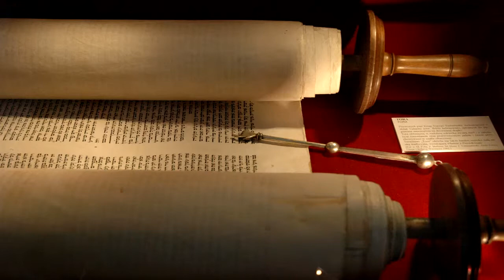LAS DOCE FAMILIAS VOL 2 PARTE 5 LAS FAMILIAS QUE ESTÁN EN EL CIELO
ESPERAMOS HAY SIDO DE ENSEÑANZA ESTA CLASE CON EL RABINO Y LE INVITAMOS A VER TODA ESTA SERIE SOBRE LAS DOCE FAMILIAS

Y PACTOS

EN MEXICO
BANCO IMBURSA CUENTA NUMERO

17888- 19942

EN COLOMBIA
BANCO DAVIVIENDA CUENTA NUMERO
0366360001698 a nombre de la esposa del Rabino

EN ARGENTINA
BANCO SANTANDER RIO

Y CANADA

CORREO ELECTRONICO